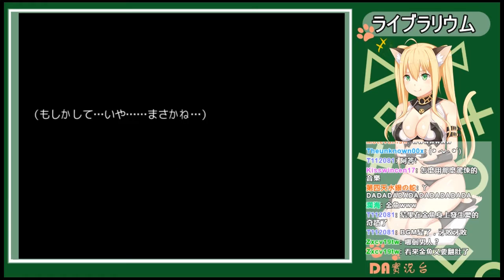《水中圖書館》DA實況- ライブラリウム Part.3